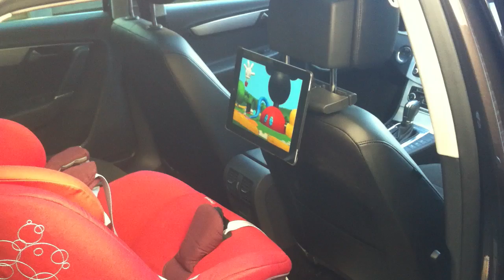Volgels Ringo Carpack